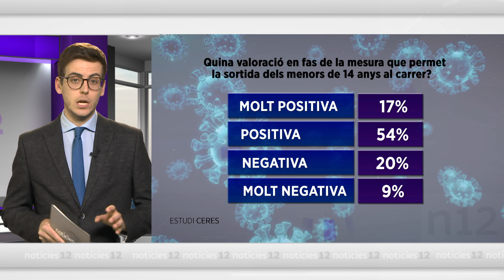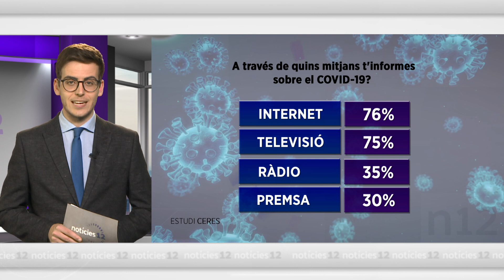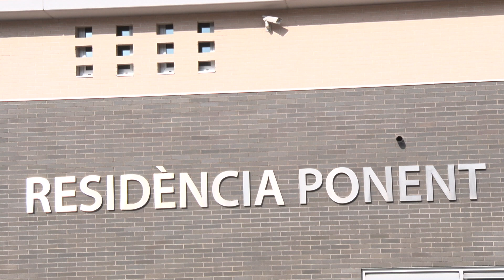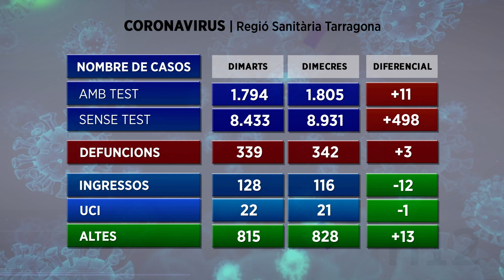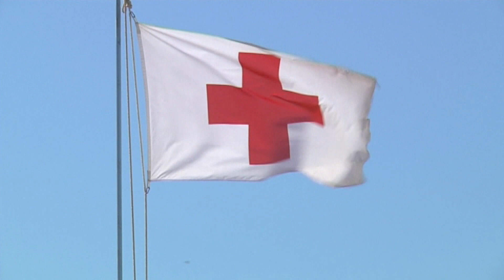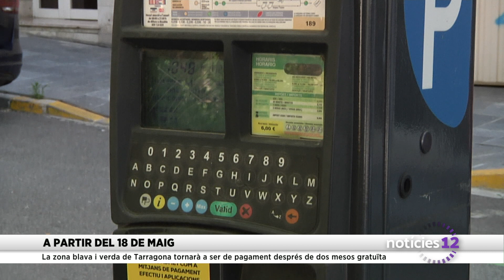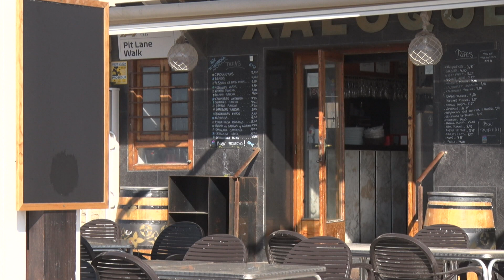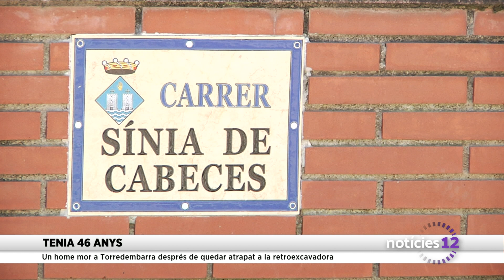Notícies 12. Edició migdia. 07/05/2020